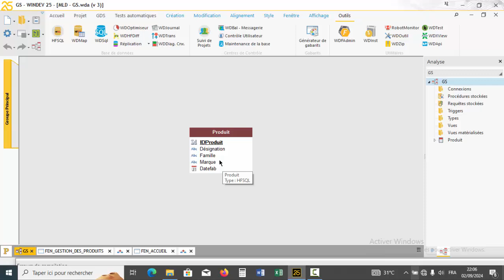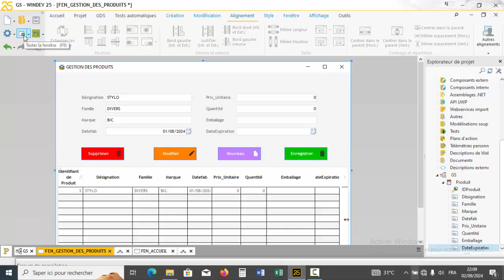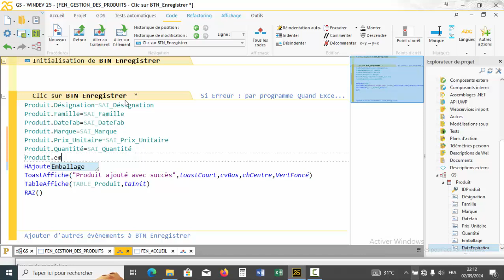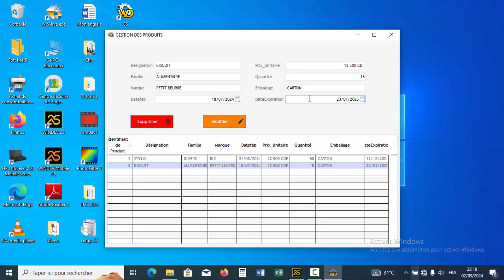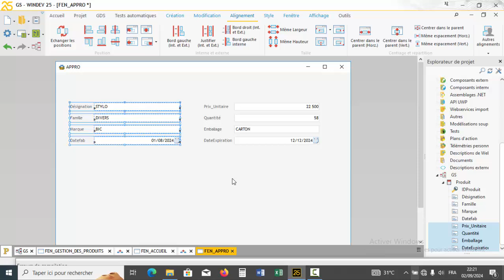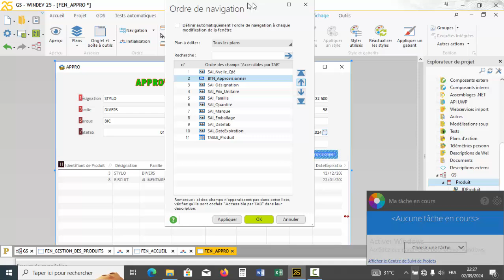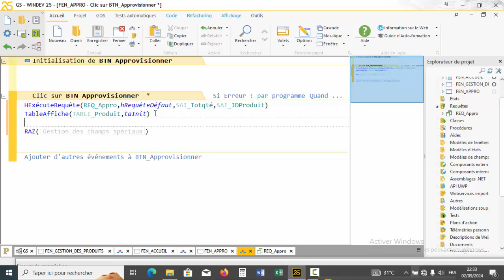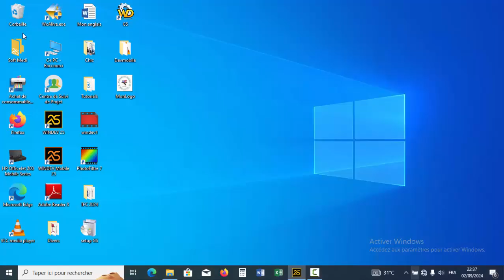Gestion des stocks en windev (2e Partie)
Comment faire un logiciel de gestion des stocks en windev?  (1ere Partie)
Dans cette vidéo nous allons ensemble apprendre  comment faire une application, un logiciel de gestion des stocks simple. Nous expliquons de A à Z les éléments suivants:
1) Comment ajouter un produit dans le stock
2) Comment modifier un produit dans le stock
3) Comment approvisionner un produit dans le stock
4) Comment faire la distribution ou la vente d'un produit
5) Comment générer la facture sur format étiquette ou A4
6) Comment calculer le bénéfice sur un produit
7) Comment créer la fiche de stock pour chaque produit
8) Comment faire l'inventaire